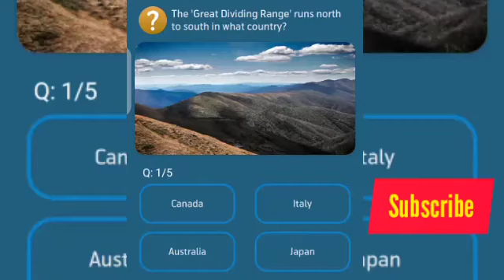Where are the combrian mountains located?